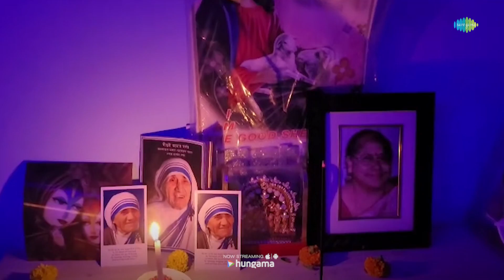Ek Pyar Ka Naghma Hai | Jayanti Mukherjee | Hindi Cover Song | Saregama Open Stage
Saregama Open Stage brings you a new cover version of one of the most iconic song "Ek Pyaar ka Nagma Hai" by Jayanti Mukherjee.

Original Credits-

Artist: Lata Mangeshkar & Mukesh
Music director: Laxmikant Pyarelal
Lyricist: Santosh Anand

Recreation Credits -

Artist - Jayanti Mukherjee